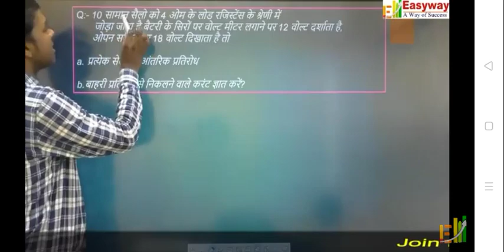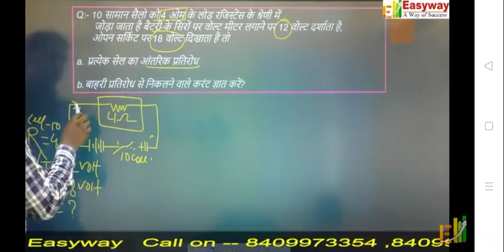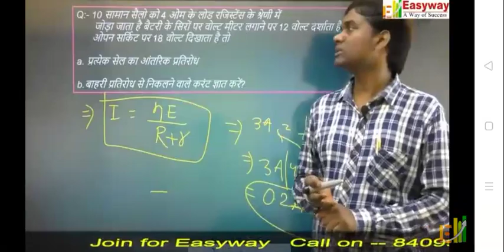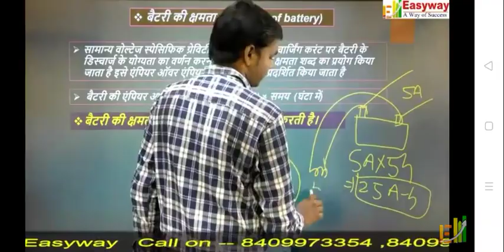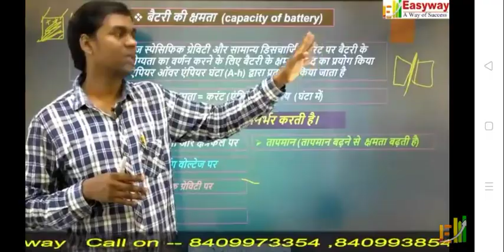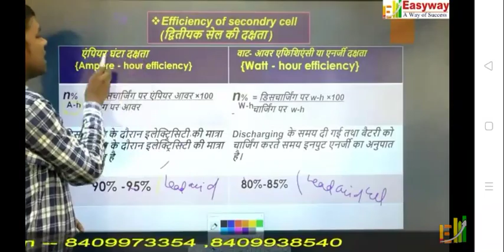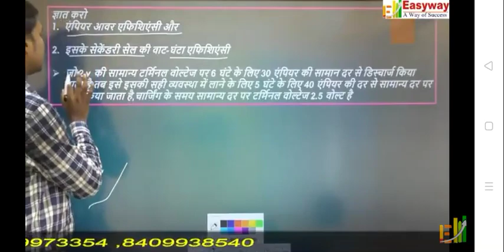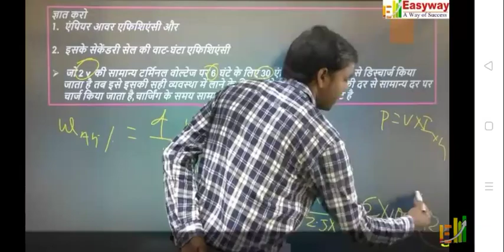C and battery 05